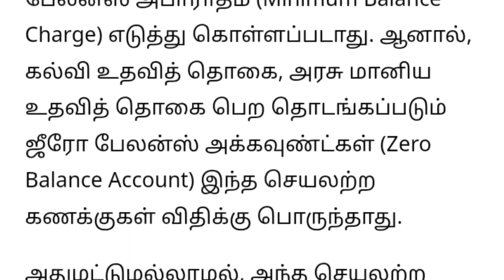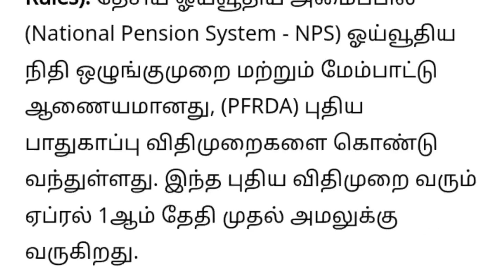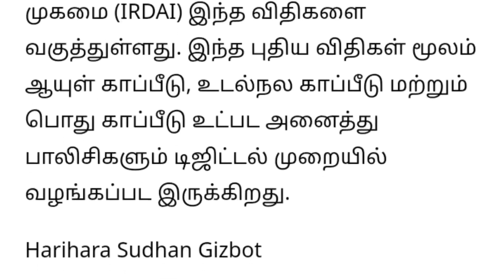நாளை முதல் அமலுக்கு வரும் 7 இனிப்பான செய்தி மக்கள் மகிழ்ச்சி | Tamilnadu Latest News | mk stalin